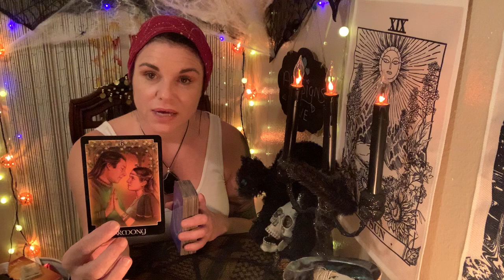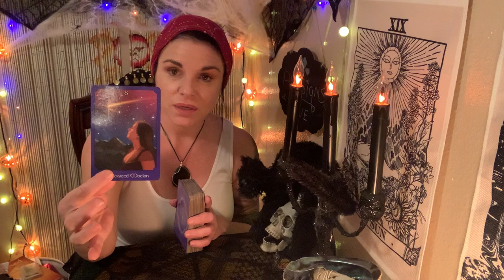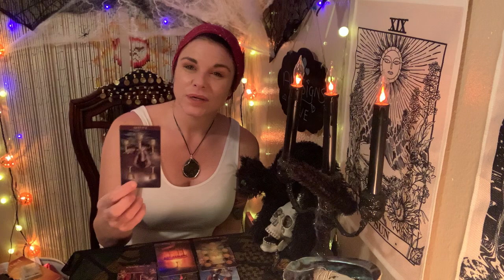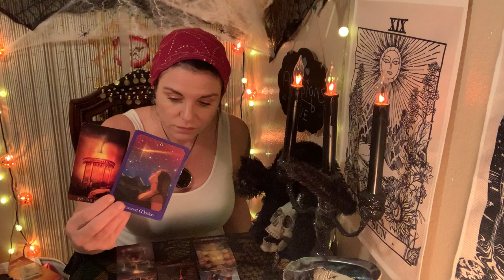VIRGO WEEKLY TAROT OCTOBER 31st-NOVEMBER 7 2021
VIRGO WEEKLY TAROT 10/32-11/7

🌟Spirituality, manifesting, tarot and stuff, with Frankie!